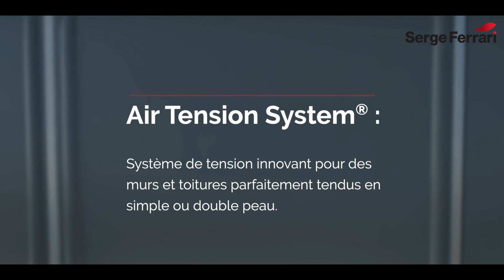Serge Ferrari ATS System for modular Structures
Video showing the Serge Ferrari Air Tension System